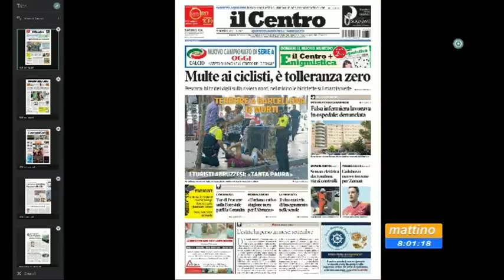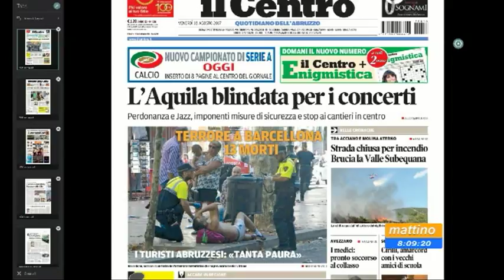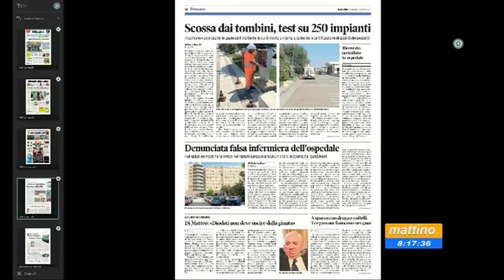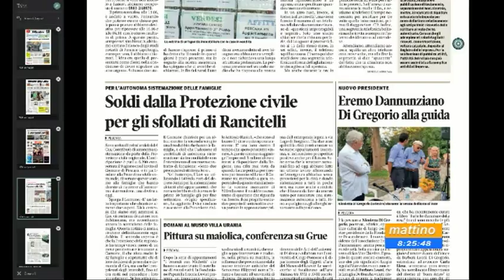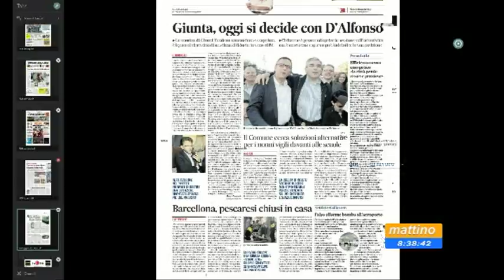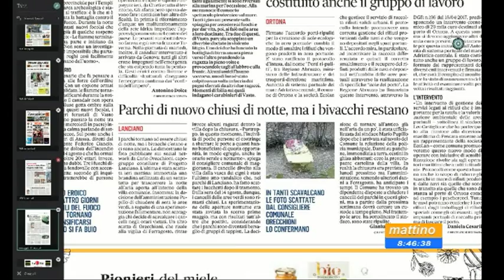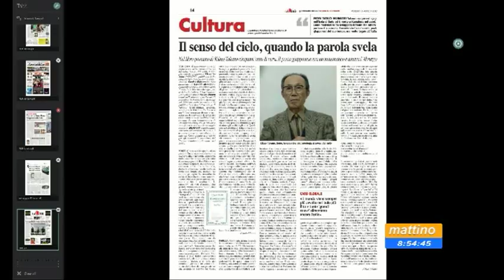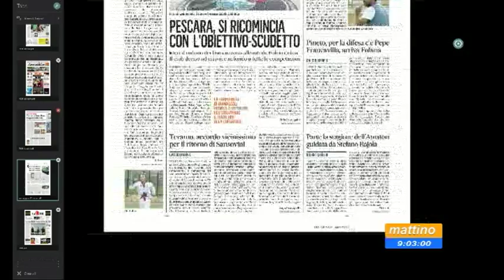Mattino6 rassegna stampa di venerdì 18 agosto 2017